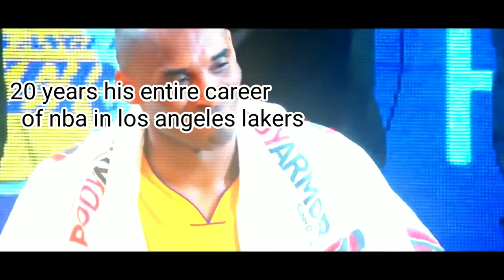black mamba death RIP(1978-2020)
legend kobe the champion